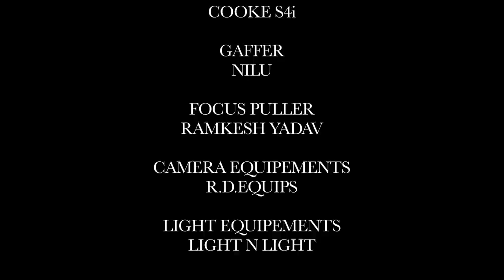VINEET DESAI CINEMATOGRAPHY SHOWREEL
VINEET DESAI CINEMATOGRAPHY SHOWREEL 2015.
CAMERA:ARRI ALEXA XT.
LENS:COOKE S4i.